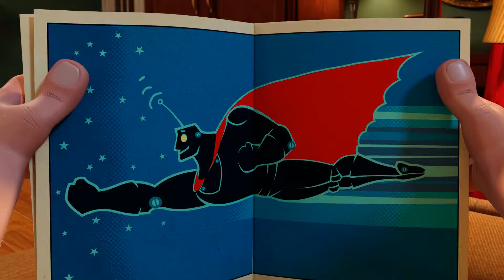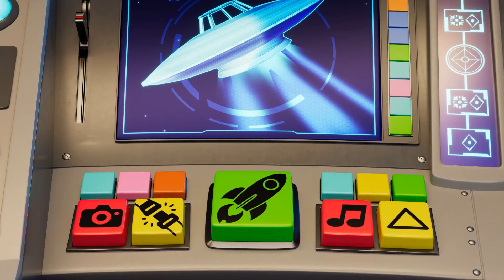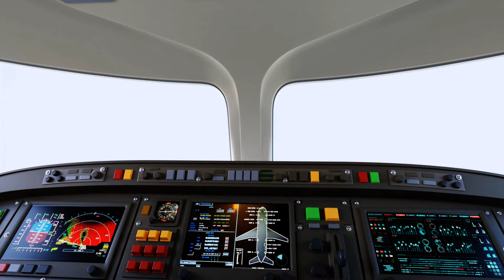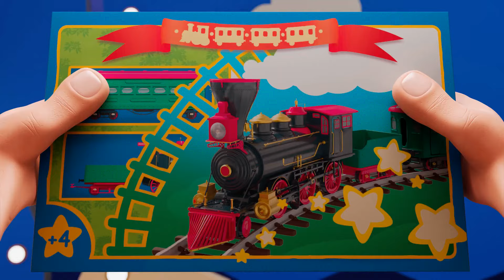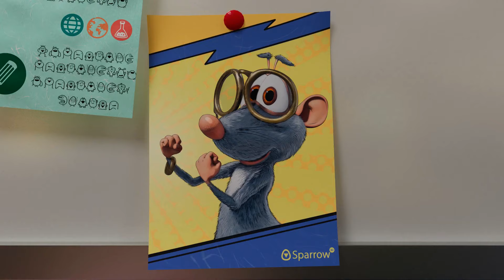Booba 🏠 Superheld 34 - Lustige Cartoons für Kinder - Booba ToonsTV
Willkommen im Booba Fan-Shop!

Booba ist niedlich und neugierig, wie ein fünfjähriges Kind. Er erforscht die Welt ohne Wut oder Abneigung, nur mit Freude und Begeisterung. Er spricht nicht, macht aber Geräusche, um seine Gefühle auszudrücken.

💬 Niemand weiß, woher er kam, aber er hat offenbar die letzten 100 Jahre des menschlichen Fortschritts verpasst und erkundet moderne Orte mit grenzenloser Energie und Begeisterung.Booba ist eine dialoglose Trickfilmserie für die ganze Familie über die Abenteuer einer fröhlichen, lustigen, neugierigen Kreatur namens Booba und seiner Freunde. Sie erkunden die Welt und geraten dabei in lustige Situationen.